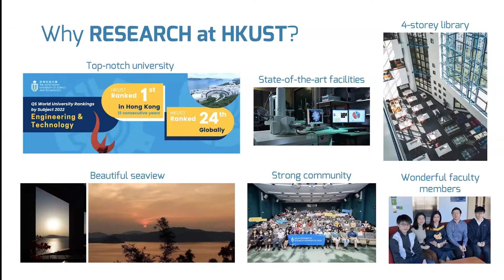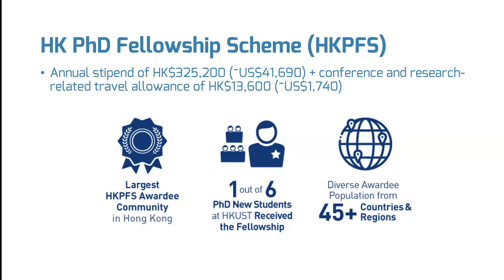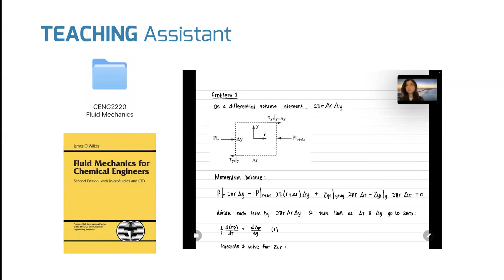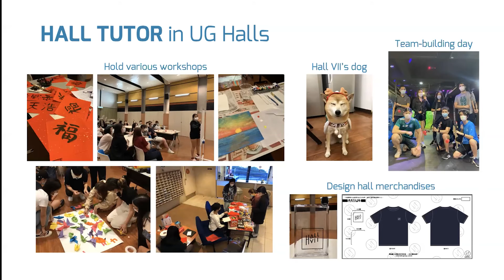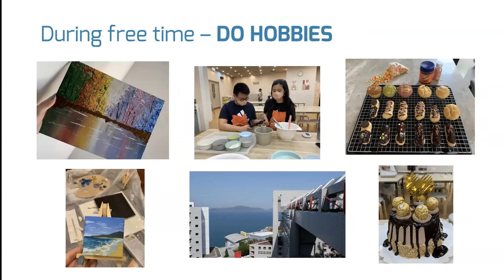PhD Student Sharing by Maria Joscelind ALVINA at HKUST Engineering Info Webinar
Maria Joscelind ALVINA (Home Country/Region: Indonesia)
PhD Student, Department of Chemical and Biological Engineering

Hong Kong PhD Fellowship Scheme - A Prestigious and Fully-Funded Option for Your PhD Studies: